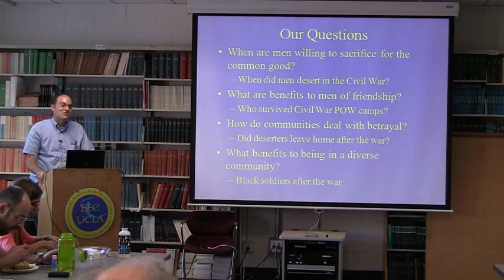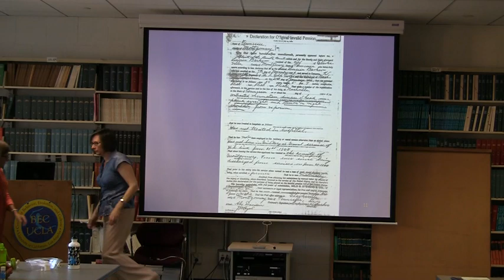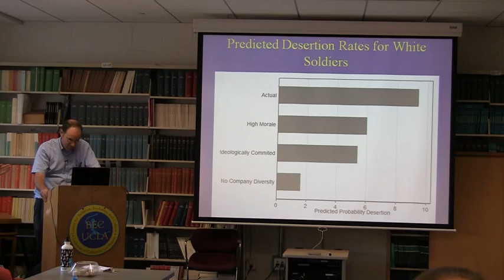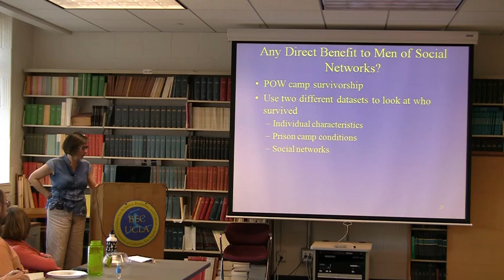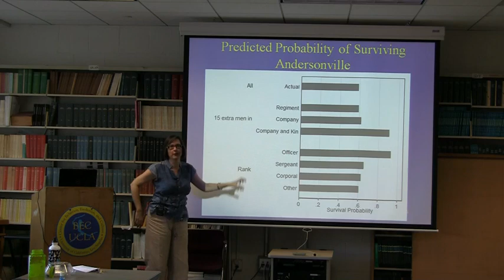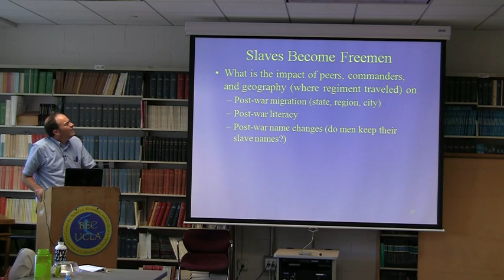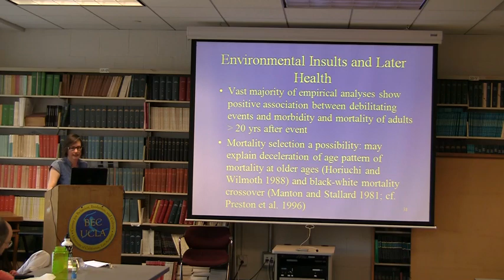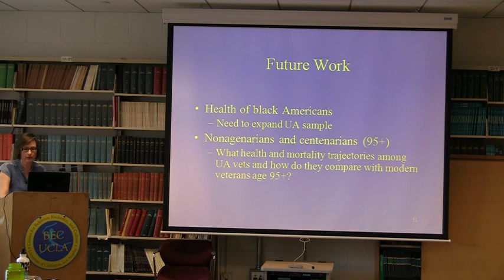Heroes, Cowards, and Beyond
10/3/2011
Dora Costa and Matt Kahn - UCLA

n Heroes and Cowards: The Social Face of War we used the life histories of more than forty thousand Civil War soldiers to discover when people are willing to sacrifice for the common good, what are the benefits of friendship, and what are the costs and benefits of being in a diverse community. We discuss these themes as well as the role of leadership in eliciting sacrifice, the role of social networks in mediating wartime stress, and the scarring effects of wartime experiences.